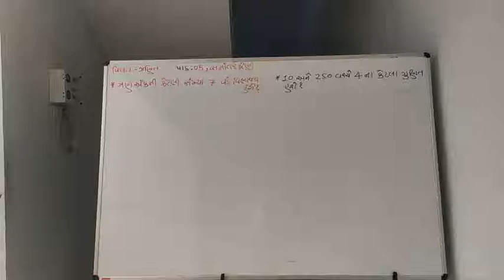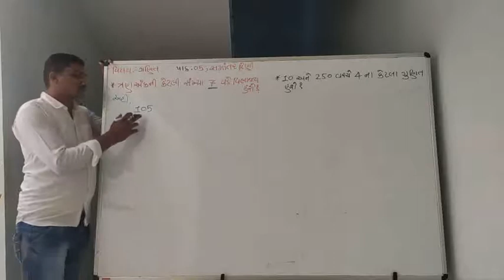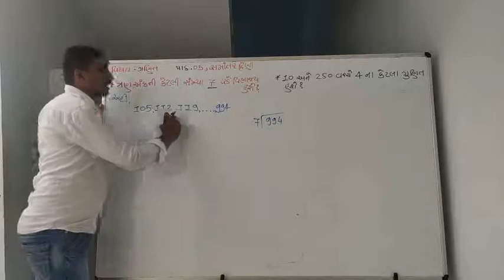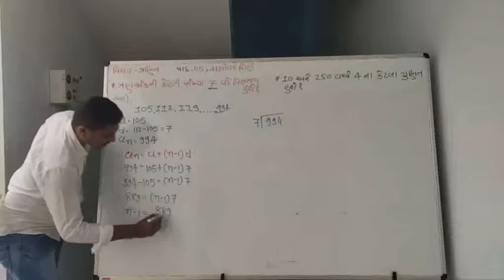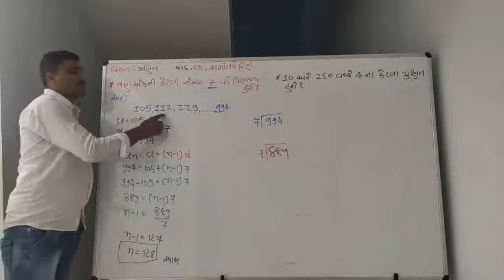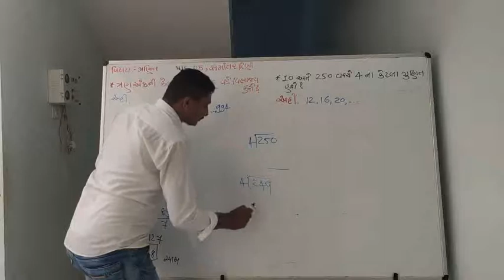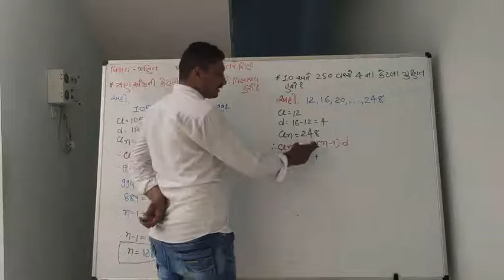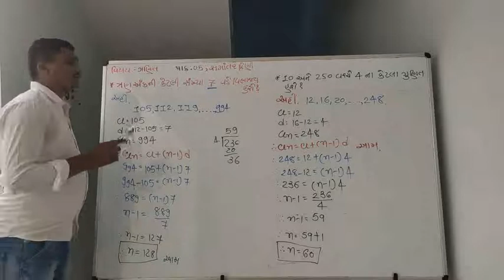સમાંતર શ્રેણી વર્ગ- 16 by Nirmalbhai parmar